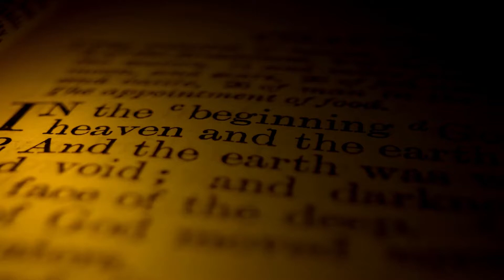Semana Dia La importancia de la Oracion Brigitte R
A partir del 10  de Enero.
La importancia de la Oracion.
un estudio devocional de Ama a Dios Grandemente.

🙇‍♀️   TRANSMISION EN VIVO A DIARIO✨

🤲 Reunión Zoom

TODO EL MATERIAL DE NUESTRO DEVOCIONAL
AMA A DIOS GRANDEMENTE
LO PUEDES ENCONTRAR EN SU SITIO WEB